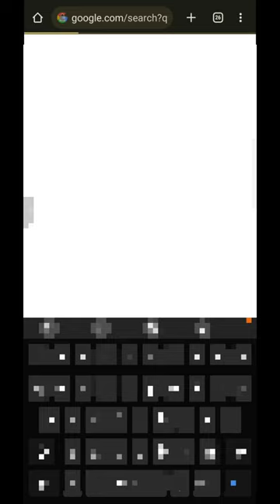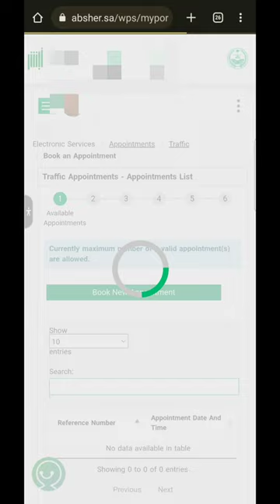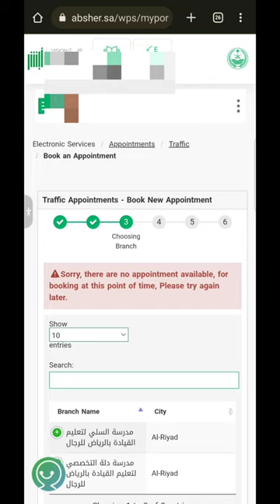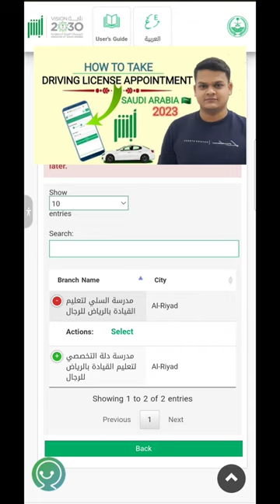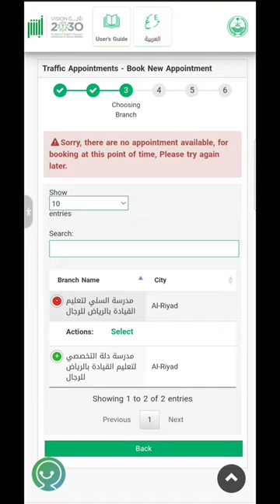Motorcycle/Bike 🏍 Driving Licence Appointment in Absher Ksa | FiilTech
in this video you will know how to make motorcycle driving licence in saudi arabia and how to take appointment for licence.
•How to make motorcycle driving licence in saudi arabia 2023
•How to take appointment for motorcycle driving licence 2023
•motorcycle driving licence kaise banaye 2023
•motorcycle driving licence appointment process
Hello to all,
 my name is "Abdul Kadir Khan".